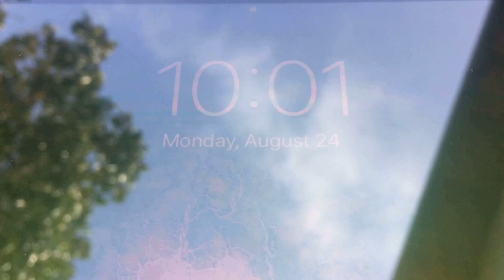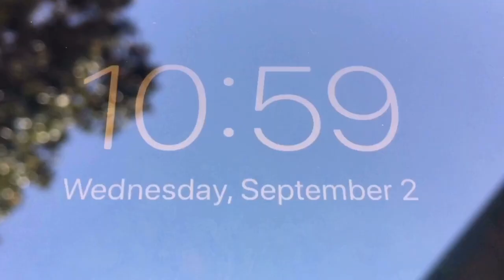취설송 번식, 누구나 성공하는 취설송 번식 방법!! "취설송 현미경 샷" 취설송 채종부터~ 씨앗발아까지의 모든것~^^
꽃도 못본 취설송이 언제 씨앗을 맺었는지요...ㅎㅎ
취설송 씨앗 채종에서~ 씨앗발아까지...
취설송 100% 성공시키는 번식법!!
취설송 부자~되셔요~!!